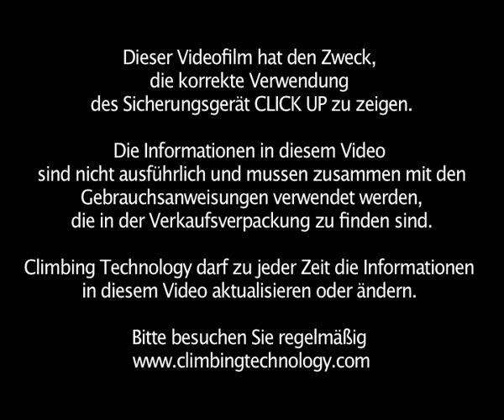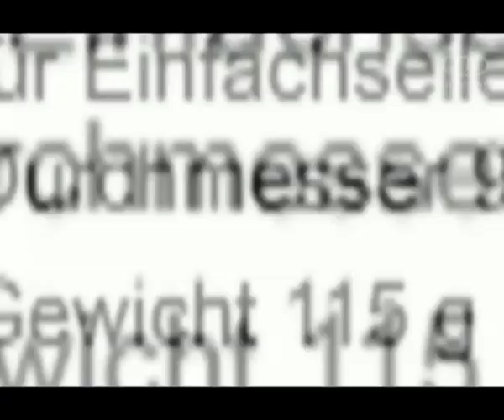CLICK UP [deutsch] Sicherungsgerät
Der CLICK UP ist ein innovatives Sicherungsgerät für 9,0 -- 10,5 mm dicke Seile, der in Verbindung mit einem HMS Karabiner verwendet wird. Er ist ideal für das Sportklettern; leicht zu bedienen, intuitiv in der Funktion und absolut sicher. Der Click Up ist zu 100% in Italien entwickelt und hergestellt

Videokamera Bearbeitung von Alberto Malinverni und Flavio Domenico Porrati (Urbanproduzioni)